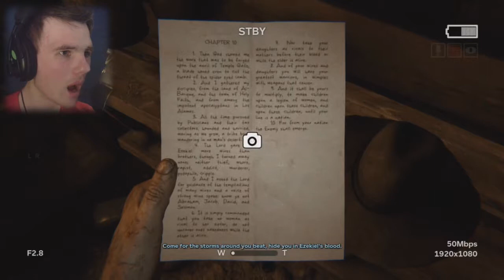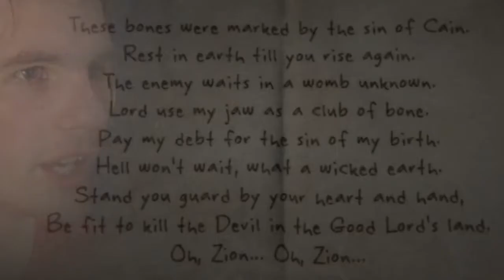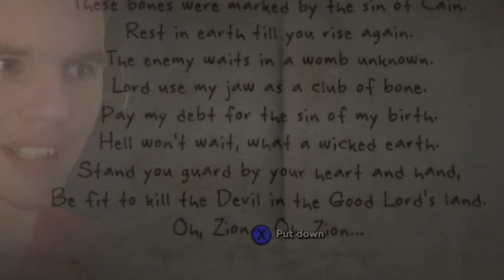VERY GRAPHICAL! as you can see.... || Outlast 2 - Part 4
Hey guys, welcome back to Outlast 2, we are now on part 4!
In this episode, we encounter the Infamous "Papa Knoth".
But the video gets a little graphical. yeah.